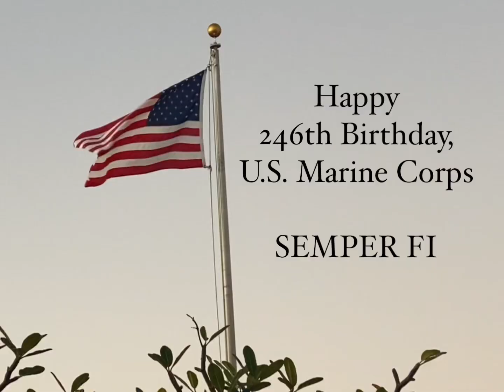246th U.S. Marine Corps Birthday - U.S. Embassy Bridgetown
The U.S. Marine Security Guard Detachment at U.S Embassy Bridgetown celebrates the birthday of the Marine Corps with Guest of Honor, U.S. Ambassador Linda S. Taglialatela.